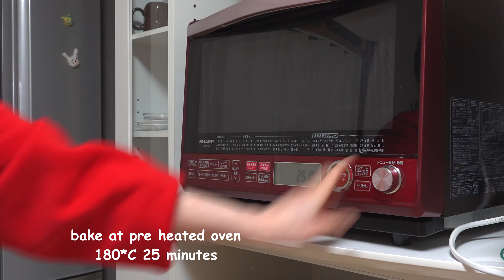Can't find Baking powder but i was Amazed!Muffins are so delicious|Easy super fluffy Choco muffins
One day, Family rest day, i decided to make a muffins for family snack, But OMG! there was no baking powdered!
But finding searching here and there i found Hotcake mix flour m and BOOM!!! i finally make this so much mouth watering, fluufy muffin that i will share to you today!
In fact you can make this for gift or can be sell for extra income. and i will assure to you that you, and your love ones will love this.

First we need 8 mold medium size of muffins or cupcakes mold
Pre heat your oven at 180*C
and 170*C if you are using gas stove

Freindly reminder:
 your eggs, butter or unsalted margarine , milk or cream should be room temperature , because it will consume time if you don’t remove these ingredients from refrigerator ahead from the time you are going to bake .

we need, 2 large eggs, 50 ml milk or fresh cream, 50 gram plain yogurt, 100 gram white sugar, 200- gram hotcake/pancake mix ,100 gram unsalted butter / unsalted margarine and chocolate chips as much as you like.